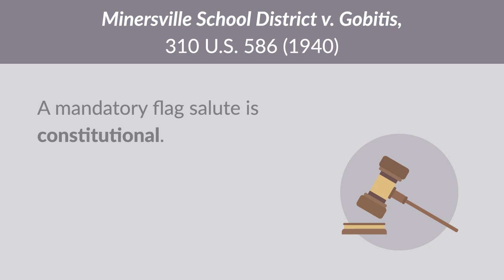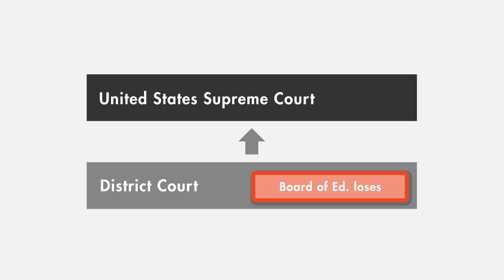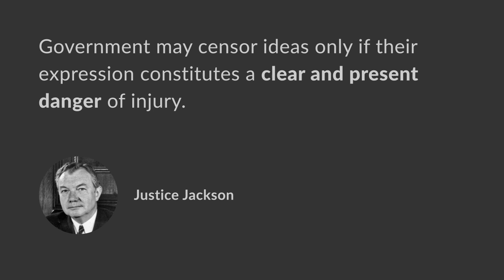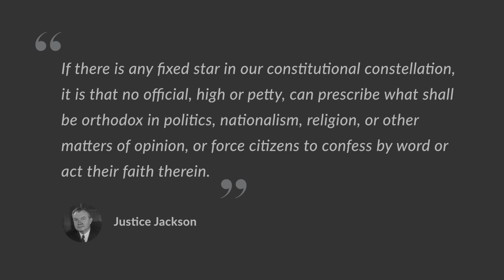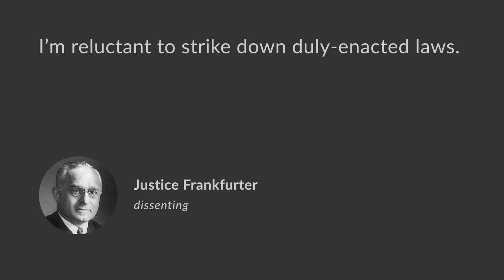West Virginia State Board of Education v. Barnette Summary | quimbee.com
A video case brief of West Virginia State Board of Education v. Barnette, 319 U.S. 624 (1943).

In 1942, the West Virginia State Board of Education (WVSBE) (defendant) adopted a resolution that ordered the salute to the American flag during activity programs in all public schools. All public school teachers and students were thus required to extend their right arms, palms upward, and recite the pledge of allegiance to the flag and the United States of America. The refusal to salute the flag was regarded an act of insubordination, and offending students were expelled and denied readmission until they complied with the statute. Meanwhile, expelled children were considered unlawfully absent and their parents or guardians could be prosecuted, fined, and imprisoned. Barnette and others (plaintiffs) filed suit on behalf of public school children and teachers in federal district court alleging that the compulsory salutation of the flag under the West Virginia statute violated the First and Fourteenth Amendments. Barnette specifically asked for an injunction to restrain enforcement of the law against Jehovah’s Witnesses, as their religion prohibited them from swearing allegiance to the flag. The district court agreed and enjoined enforcement of the statute. The West Virginia State Board of Education appealed to the United States Supreme Court.